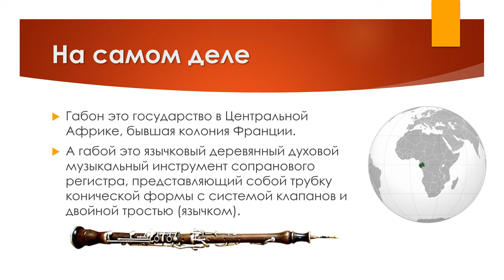Габон vs. Габой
Как правильно называются такие маленькие обезьянки?